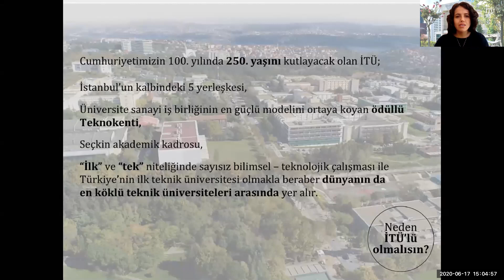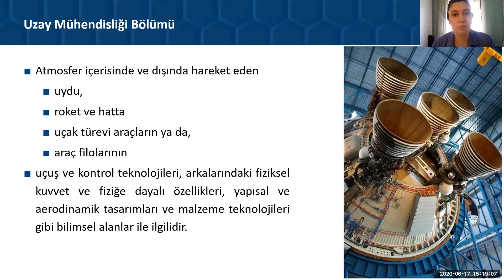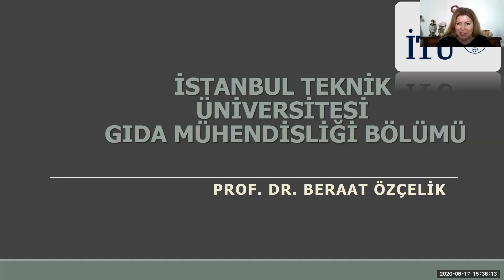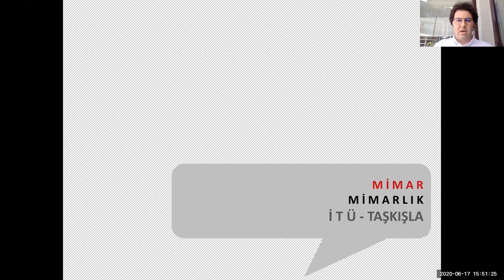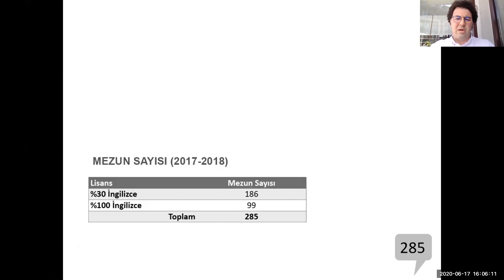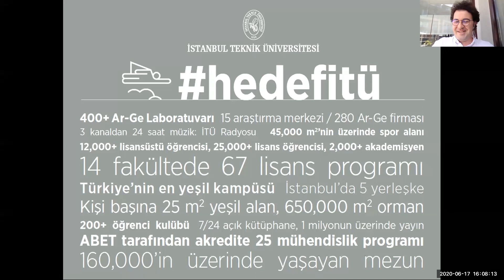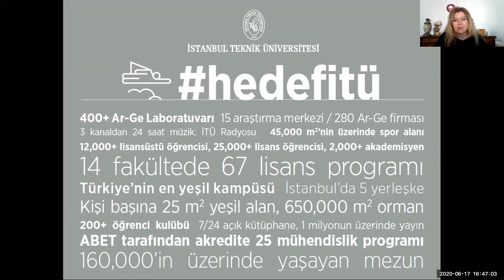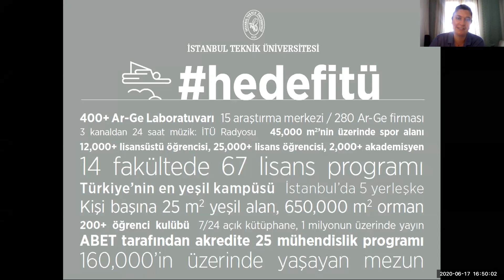İTÜ Aday Öğrenci Buluşması - Uzay Mühendisliği / Gıda Mühendisliği / Mimarlık